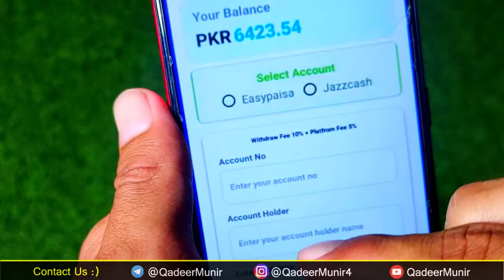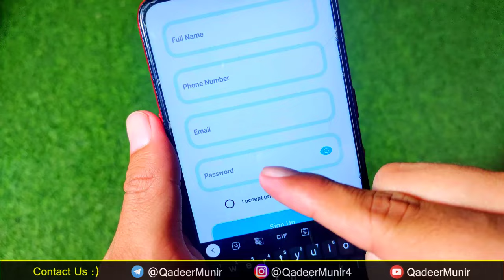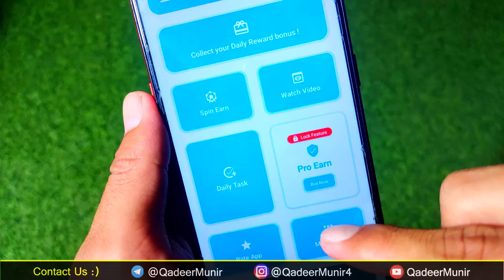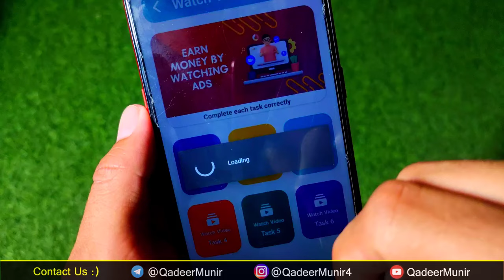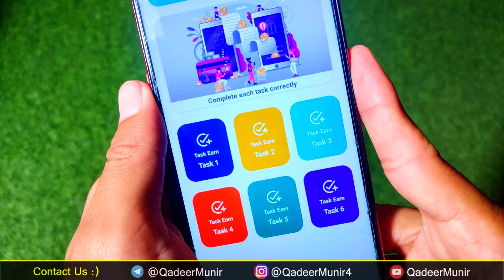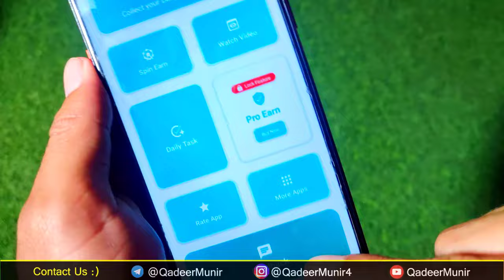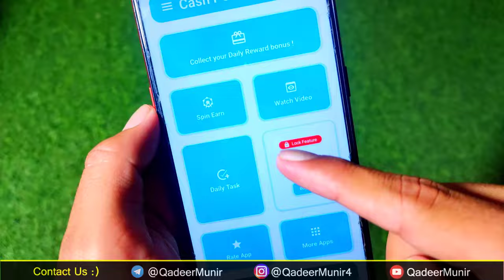🎉Ramadan Offer 🔥 • 1Task = 50Rs | online earning in pakistan | earning app cash pocket payment proof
Topics
• Ramadan Offer
• Ramazan offer
• New ads watching Earning app
• Play xu0026 Earn Money
• Earning application
• Online Work
• Mobile Earning app
• Online work